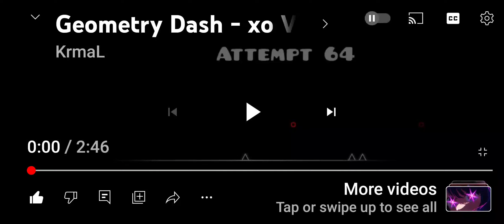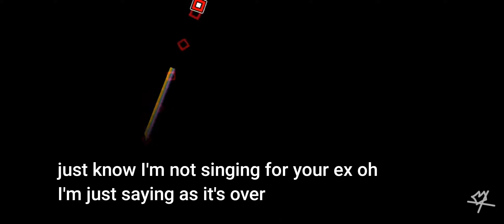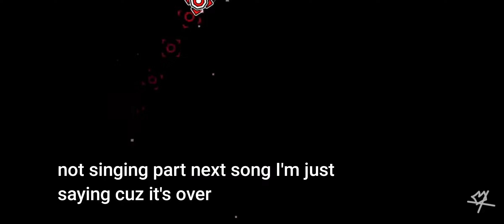Me singing XO (very KrmaL)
yes

also the song is XO by Eden or smth like that